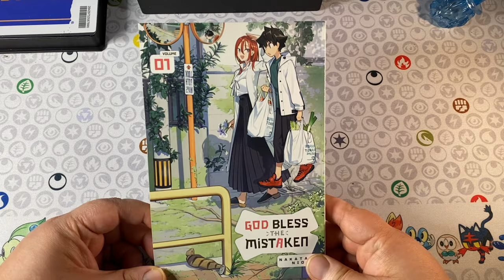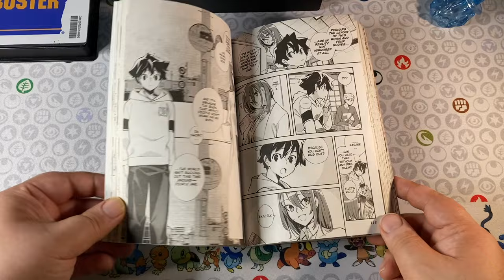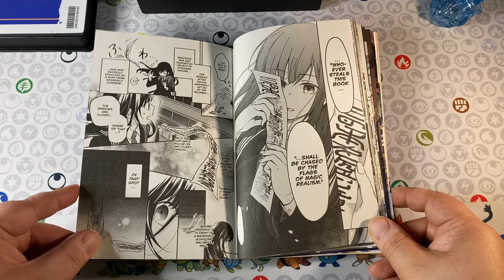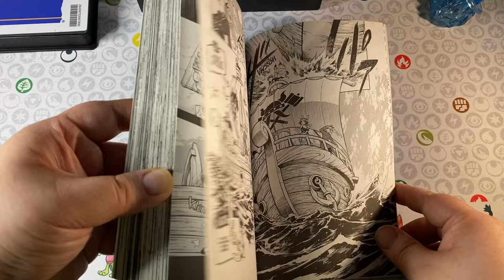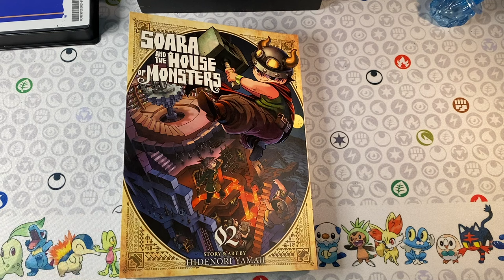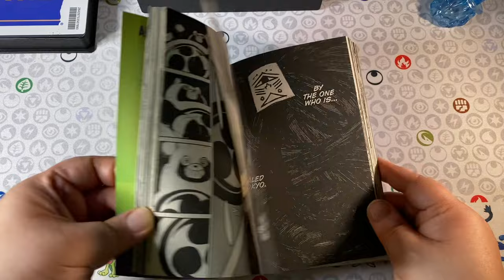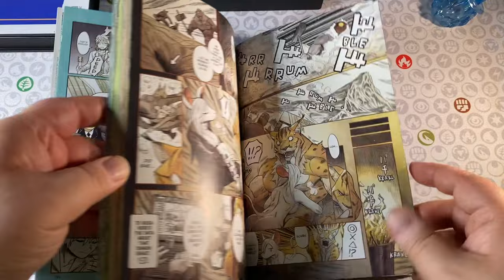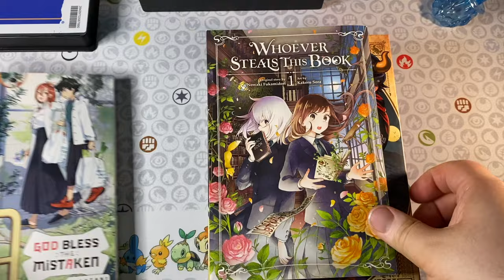Beastrings, God Bless the Mistaken, Whoever Steals this Book | Manga Reading Vlog | March 2024